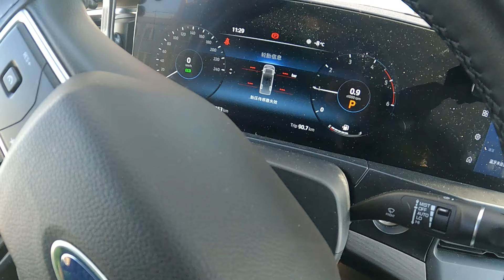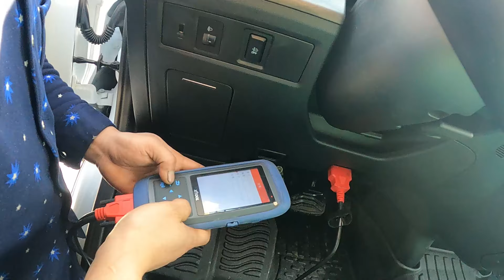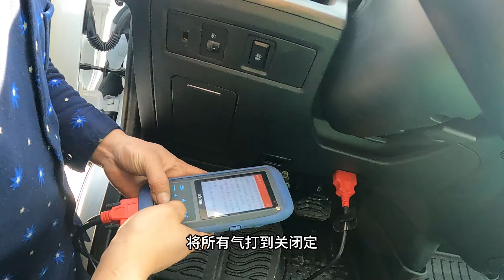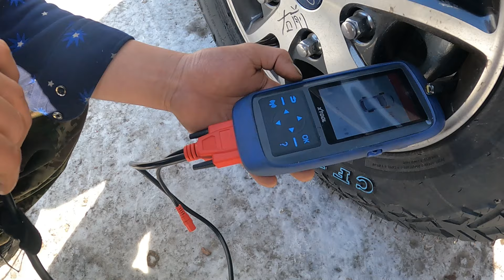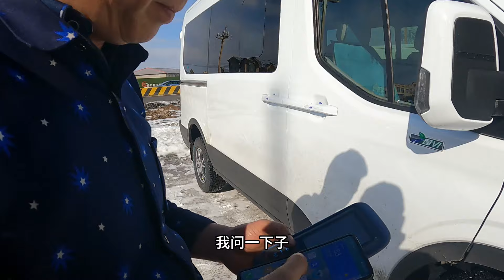新提的车换成越野胎，胎压监测需要激活，结果激活失败